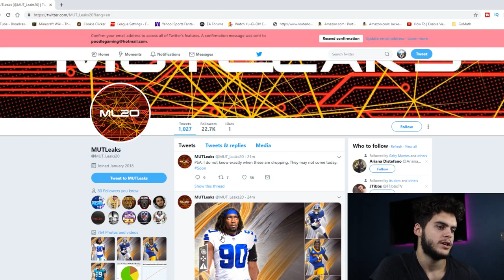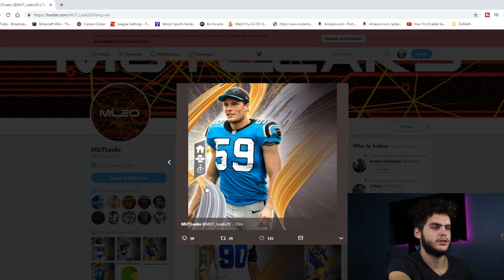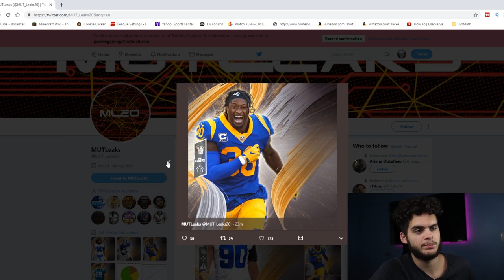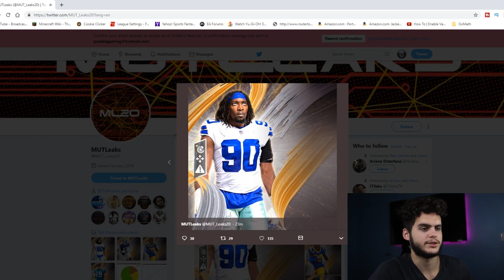NEW MUT SUPERSTARS COMING! GURLEY, ODELL, AND MORE! | MADDEN 20 ULTIMATE TEAM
mut 20
 ULTIMATE TEAM
poodle

madden 20